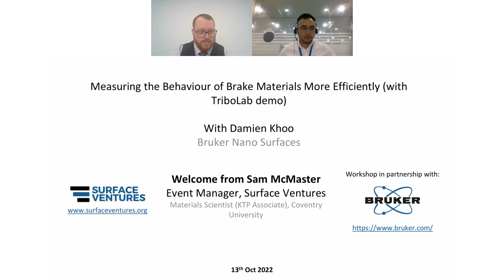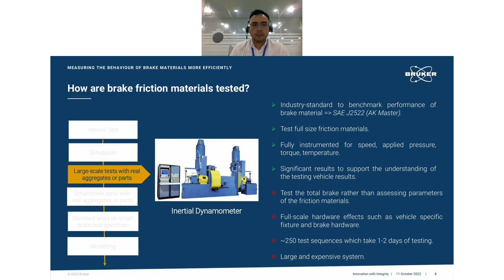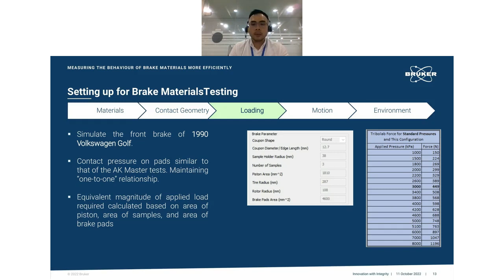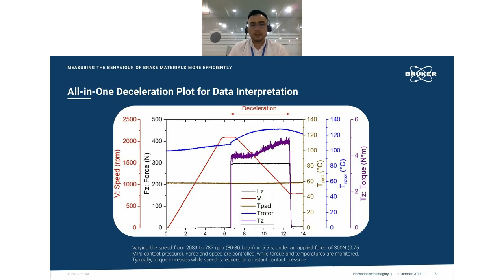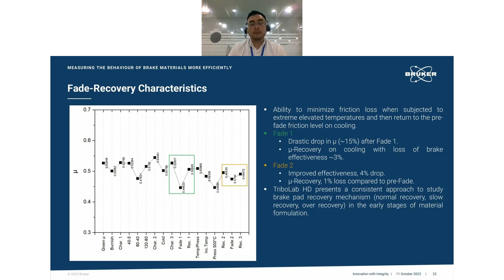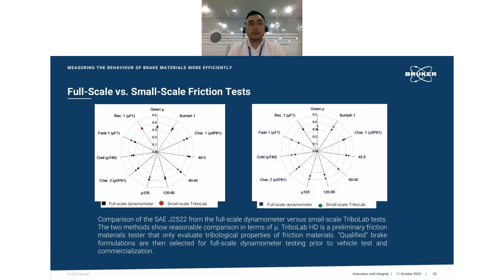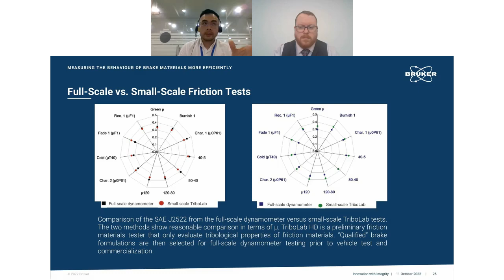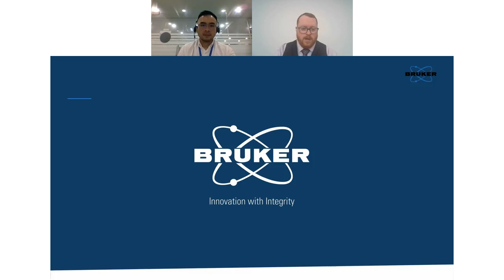Measuring the Behaviour of Brake Materials More Efficiently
Testing friction materials for brake applications using a full-scale dynamometer is an intensive testing method, in terms of both cost and time, that requires that the brake pads and rotor be tested in their final form. Bruker has developed a rapid, cost-effective method to screen materials employed in automotive brake applications. This new technique utilizes small samples of friction materials and tests them under real brake operating conditions. Using the UMT TriboLab HD, it is now possible to test such materials in real time and easily program industry-standard dynamometer protocols and standards, all while monitoring key parameters such as friction, temperature, sliding speed, and vibration.

In this webinar, we will describe the technique and demonstrate how well it correlates with tests performed on the full-scale dynamometer following the SAE J2522 standard (known as AK Master).